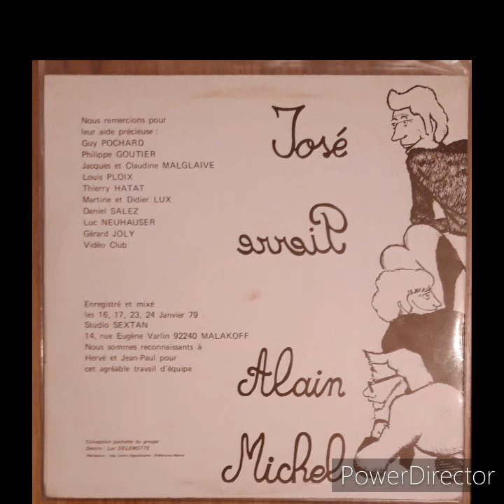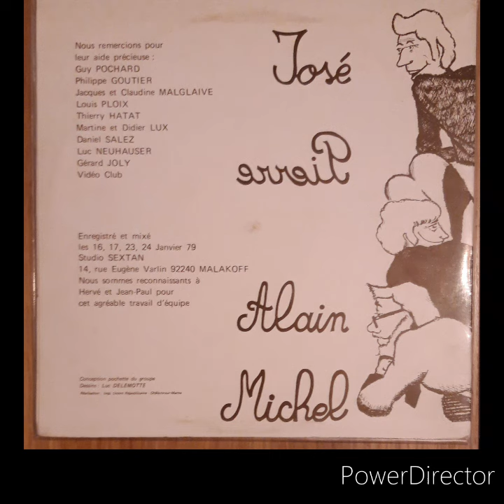PIERRE MICHEL ALAIN & JOSÉ "Freedom" (private press-1979)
taken from their eponym album. only english song on a very french folk record.

As there were no songs online anywhere or even infos or pictures of this really sought after private press, i felt that it's never too late to give people a little to ear and see from it. Nothing has to remain secret after all.

check my instagram account francebizarre if you're into those kind of things.